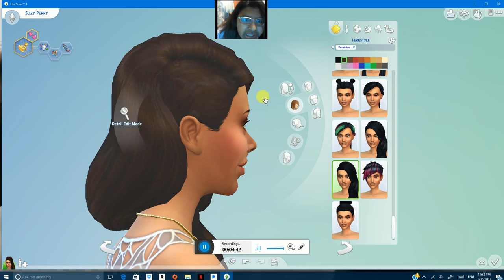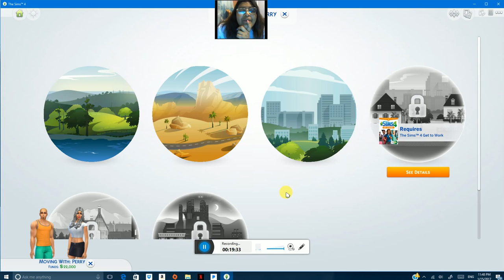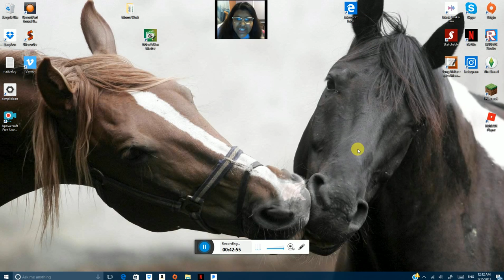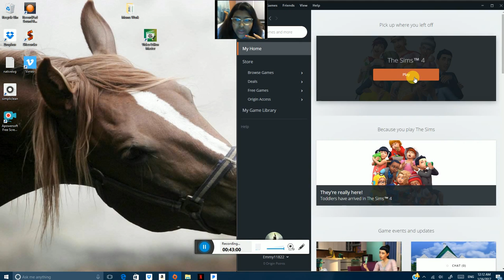Perry Family part 1